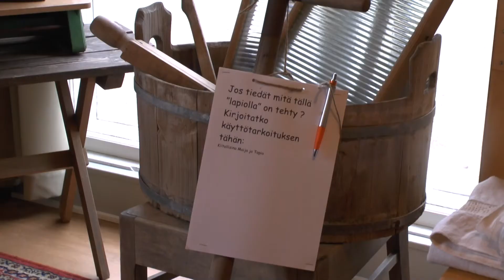Ahlaisten sadonkorjuutapahtuman antia osa II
Ahlaisten vuoden 2013 sadonkorjuutapahtumassa huovutus, keritseminen ja tappurointi